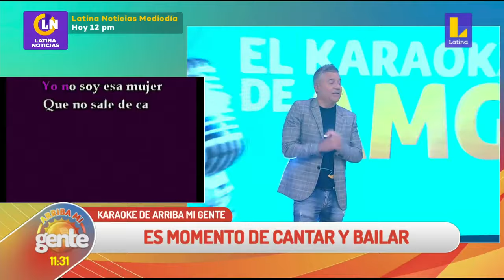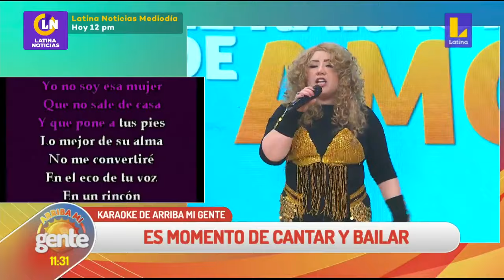Anna Carina Copello y Kate Candela se enfrentaron en versus de canto a Karina Borrero y 'Shakiron'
🔴 ArribaMiGente 🌞 Anna Carina Copello y Kate Candela se enfrentaron en un divertido versus de canto junto a Karina Borrero y 'Shakiron' 😂 ¿Qué dupla ganó?